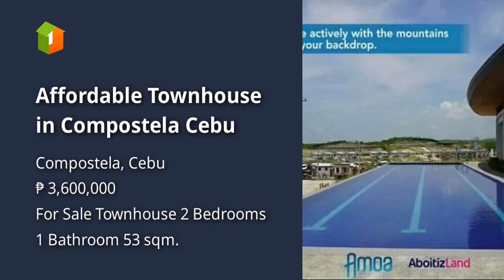Affordable Townhouse in Compostela Cebu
House Type: Townhouse
Number of Bedrooms: 2
Number of Bathrooms: 1
Floor Area in sqm: 53 sqm.